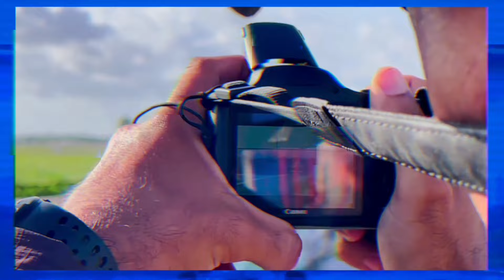Achei um novo local para filmar o pouso do Boeing 777-200F Lufthansa Cargo no Aeroporto do Recife.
No vídeo de hoje fomos no Sítio Santa Francisca IBURA, para registrar o maior avião bimotor do mundo o Boeing 777-200F da Lufthansa Cargo no Aeroporto do Recife.